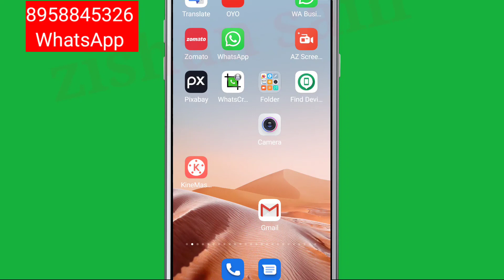Fix Samsung Account Verify it's you Problem Solve